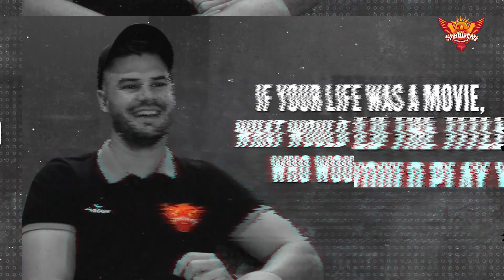Risers Rapid Fire ft. Aiden Markram | SRH | IPL 2022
Rapid runs with the bat. Rapid answers in the hot seat. 🧡

Aiden Markram gets candid in this segment of Rapid Fire Questions with us. 🗣️